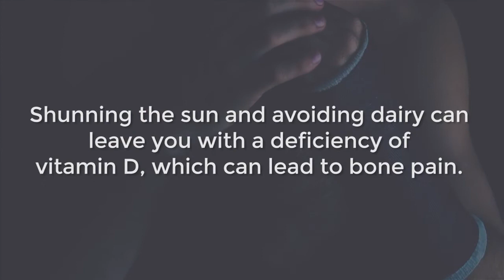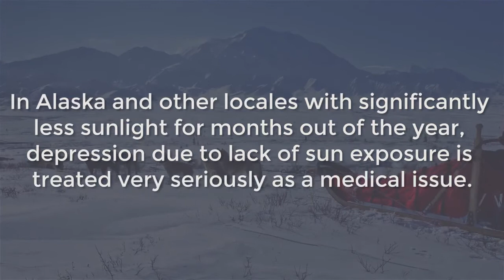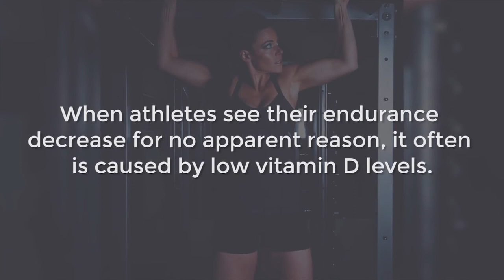15 Symptoms Of Vitamin D Deficiency That Most People Ignore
The symptoms of a vitamin D deficiency are easy to ignore, but they're also important to recognize. Are you getting enough sunshine in your day? Here are some of the obvious signs that you need more vitamin D.